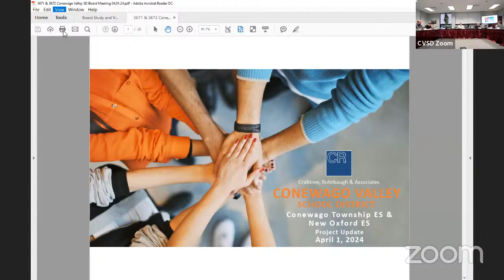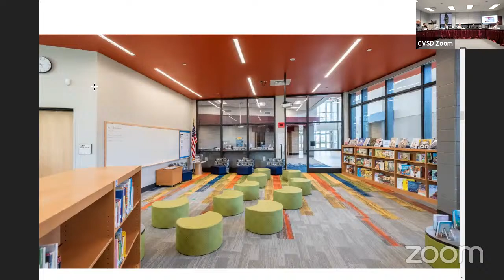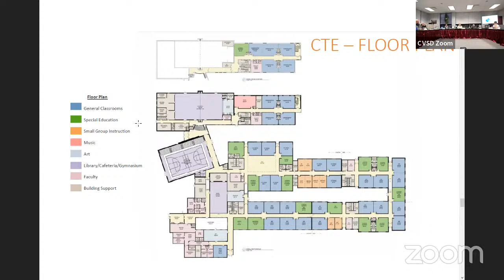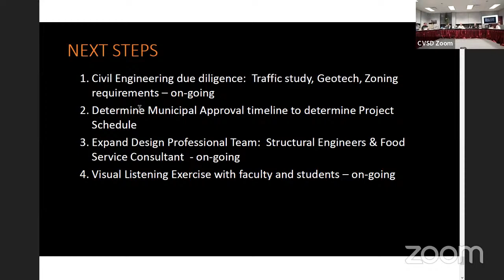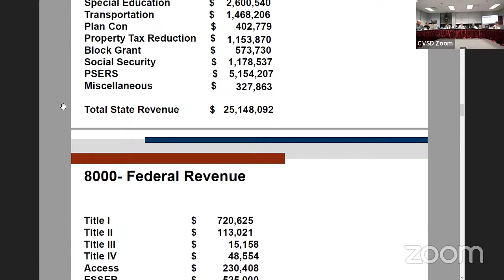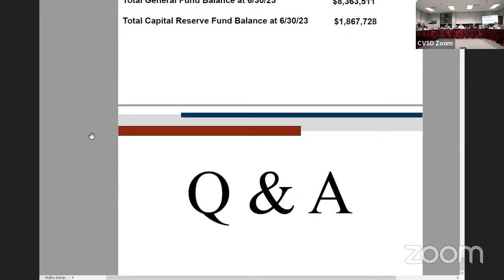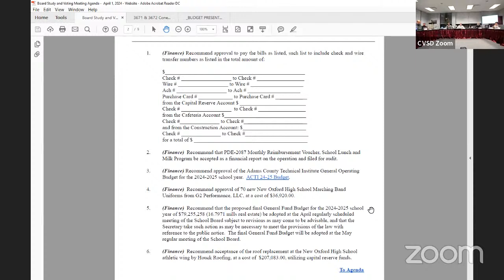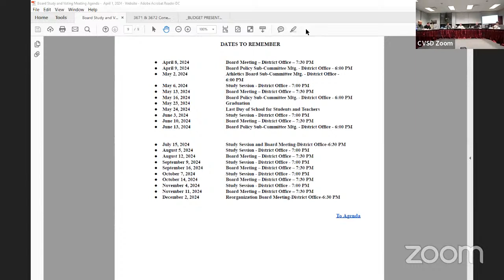Conewago Valley School Board Study Session April 1, 2024